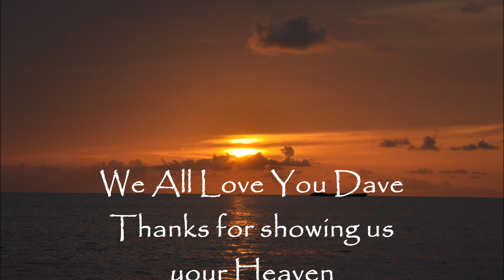Daves Bahamas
This is my tribute to a great man who wanted to share his love of the sea with everyone. Thanks for everything Dave.